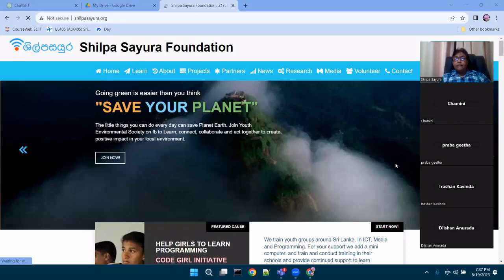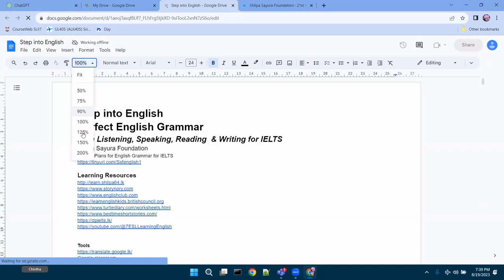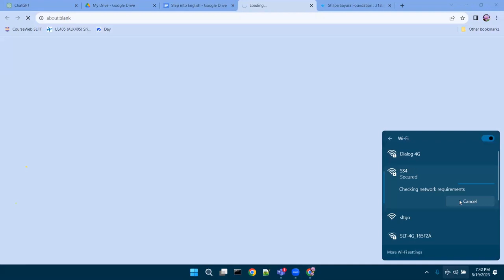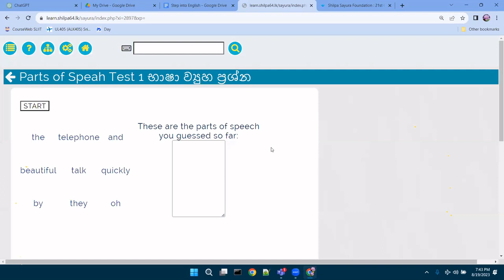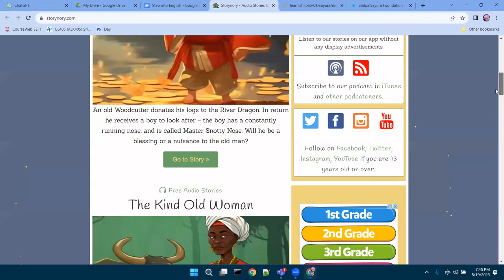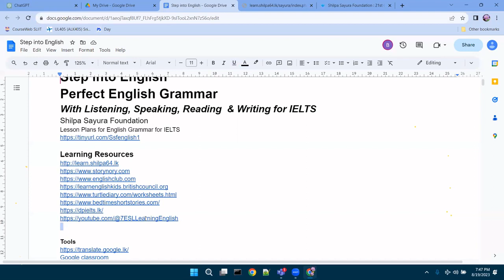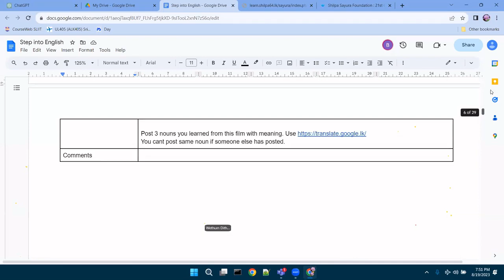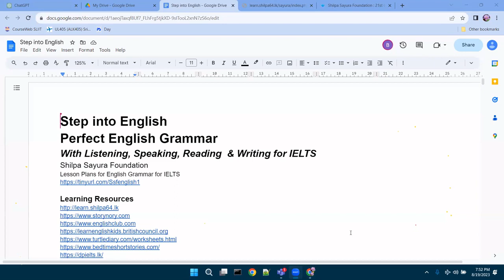Step Into English #0 Introduction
Step Into English Introduction Class Recording